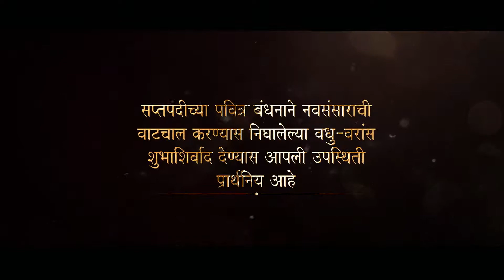Rohit Weds Komal /Wedding Invitation Video/Sjdesign Studio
Rohit Weds Komal
Wedding Invitation Video
Photography By - Dinesh Kadam
Video editing by - Sagar Jambutkar
Film -Dagadi Chal

sjdesign vfx & animation studio offers an array of film and videoproduction services for corporate, commercial, and entertainment clients.
Promo video
#event promotion
busness promo video
Graphics design
Motion Graphics
3d internal design modeling